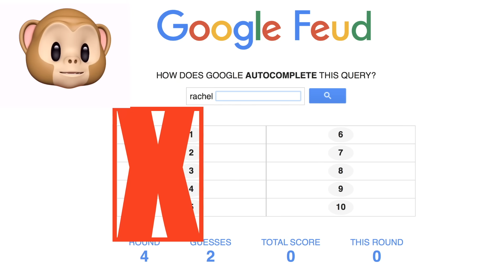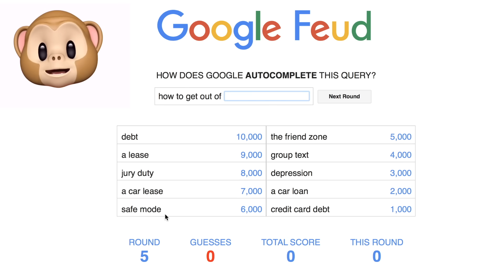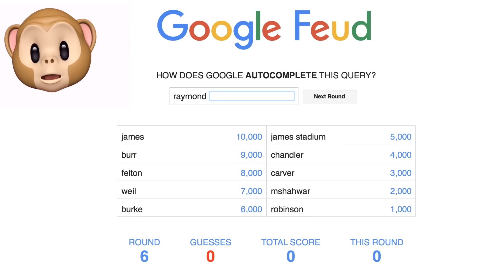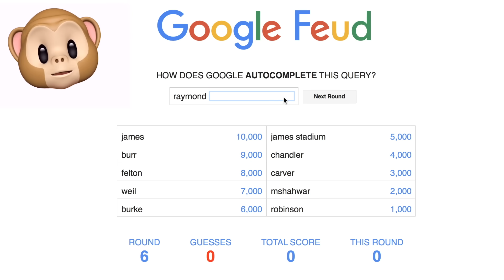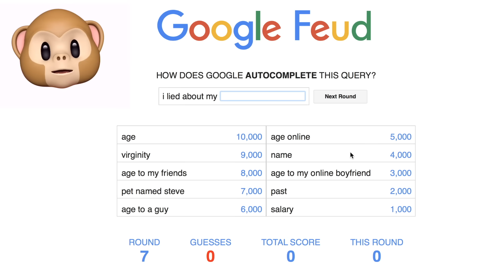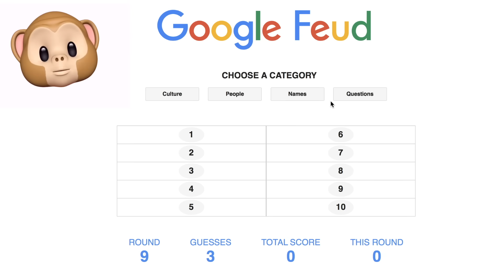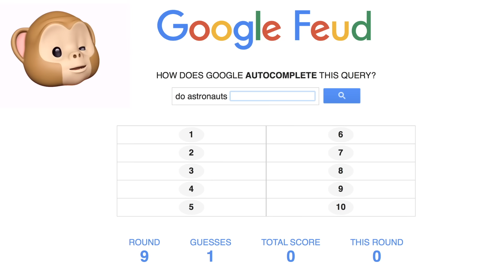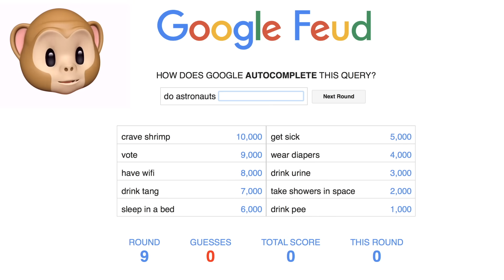Google Feud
Intro/ Outro Music:
• Title - Invisible